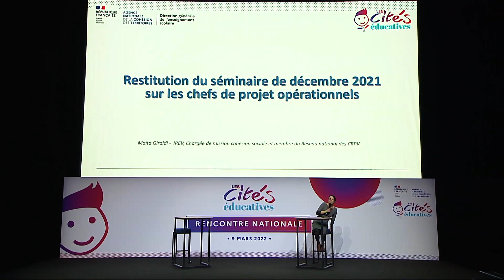Restitution du séminaire de décembre 2021 sur les chefs de projet opérationnels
Maïta Giraldi -  IREV, Chargée de mission cohésion sociale et membre du Réseau national des CRPV